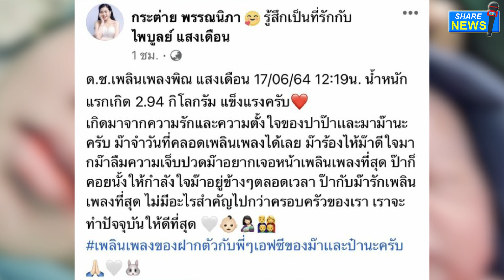"กระต่าย พรรณนิภา" อวดภาพแรกเกิดลูกชาย ตั้งชื่อ "น้องเพลินเพลง" ขาวจ้ำม่ำ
ภายหลังการตั้งโต๊ะแถลงข่าว ของ นักร้องลูกทุ่งสาว กระต่าย พรรณนิภา ได้ควงคู่ผู้จัดการส่วนตัว อาจารย์ ไพบูลย์ แสงเดือน
 ออกมายอมรับถึงสถานะ ว่าเป็นสามีภรรยากันจริง ตามที่ข่าวเสนอไปแล้วนั้น

ล่าสุด กระต่าย พรรณนิภา ได้ออกมาโพสต์รูปภาพแรกเกิดลูกชาย พร้อมเฉลยชื่อที่ตั้งให้ โดยระบุว่า
“ด.ช.เพลินเพลงพิณ แสงเดือน 17/06/64 12:19 น. น้ำหนักแรกเกิด 2.94 กิโลกรัม แข็งแรงครับ เกิดมาจากความรัก และความตั้งใจของปาป๊า และมาม๊านะครับ
ม๊าจำวันที่คลอดเพลินเพลงได้เลย ม๊าร้องไห้ ม๊าดีใจมาก ม๊าลืมความเจ็บปวด ม๊าอยากเจอหน้าเพลินเพลงที่สุด ป๊าก็คอยนั่งให้กำลังใจม๊า อยู่ข้างๆตลอดเวลา
 ป้ากับม๊า รักเพลินเพลงที่สุด ไม่มีอะไรสำคัญไปกว่าครอบครัวของเรา เราจะทำปัจจุบันให้ดีที่สุด
 เพลินเพลง ของฝากตัวกับพี่ๆเอฟซี ของม๊าและป้านะครับ”